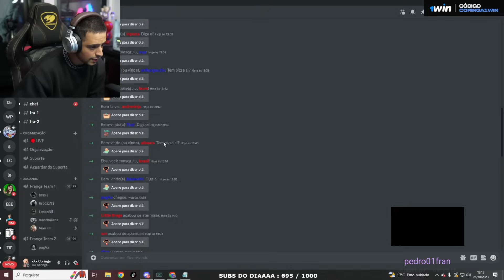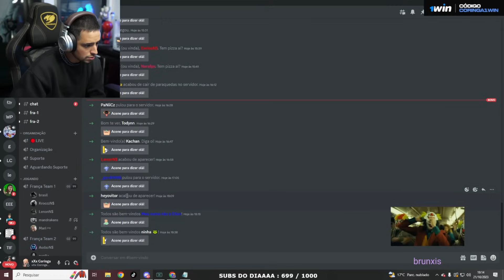FRANÇA 1 VS FRANÇA 2 - TUDO PRONTO PARA O CONFRONTO! QUEM VAI GANHAR? GTA RP